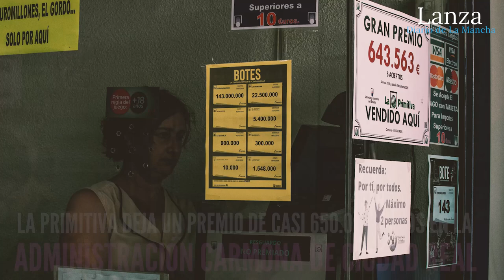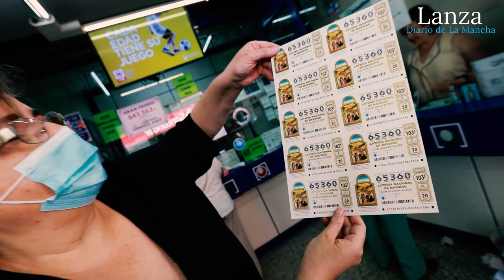La Primitiva deja un premio de casi 650.000 euros en la Administración Carmona de Ciudad Real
Redacción: Carlos Monteagudo / Vídeo: Elena Rosa
El sorteo no ha registrado ningún premiado de 'categoría especial' pero sí dos de primera (seis aciertos), siendo uno de estos premios en Ciudad Real capital.
El sorteo de La Primitiva del pasado sábado, 4 de julio, dejó en la Administración Número 1 de Ciudad Real, conocida como ‘Carmona’, un premio de 643.563 euros, el primer premio importante que dan desde la apertura de los administraciones de lotería, las cuales permanecieron inactivas tres meses a consecuencia de la pandemia del COVID-19 .